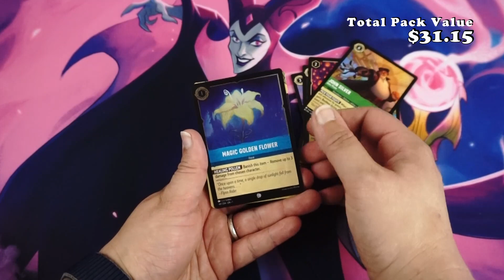Lorcana: The First Chapter - Booster Opening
A swirl of colourful starlight appears, growing brighter and brighter until it is all you can see. When the burst of light subsides, you find yourself in a wondrous new place. Welcome to the Great Illuminary, the center of a magical realm called Lorcana.

The Illuminary summoned you here because of your powerful imagination. You follow a pulsing line of light through curving hallways and numerous rooms to emerge into a vast atrium. A mechanism there towers over an open book. Sparkling down from above is a stream of colorful story stars, each containing fragments of Disney stories.